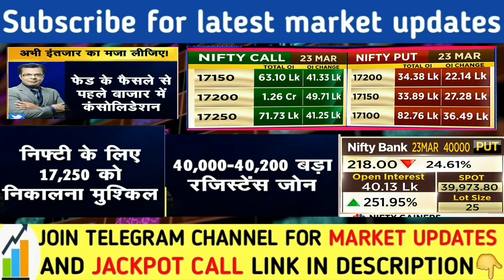कल CE राइटर्स की धज्जियां उड़ेगी | Nifty Banknifty prediction for tomorrow | Share Market | Stock